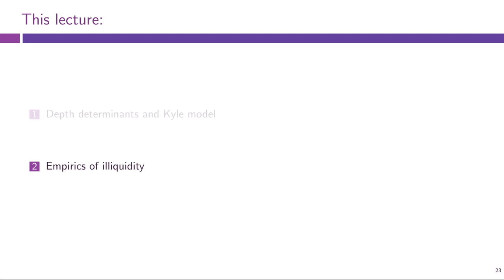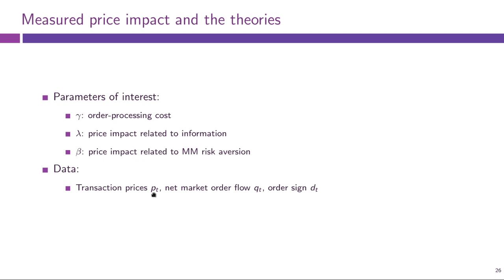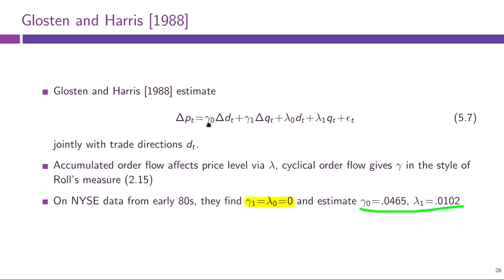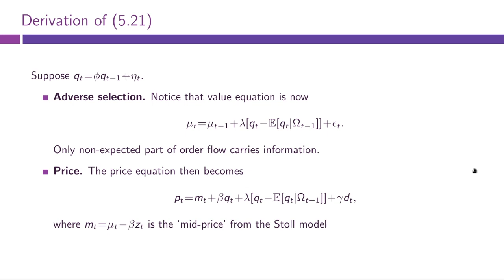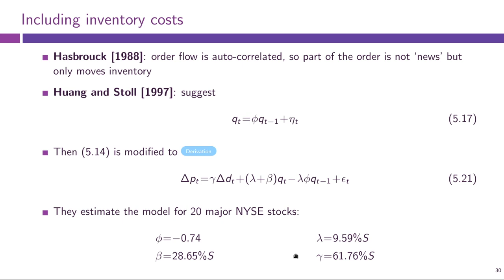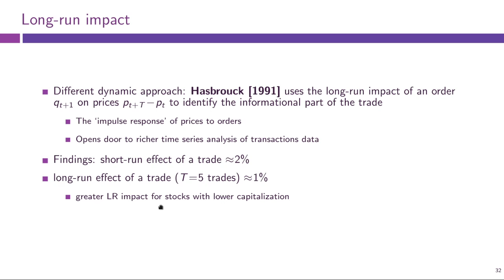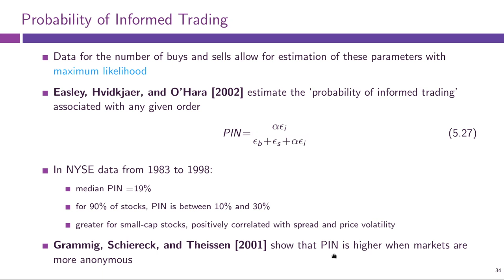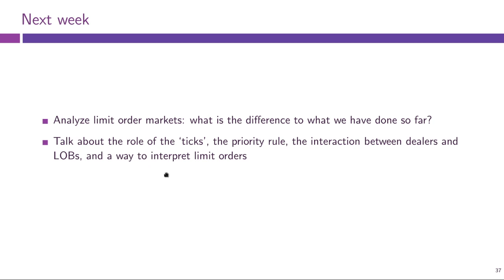Lecture 5, part 2: Empirics of Illiquidity (Financial Markets Microstructure)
Lecture 5, part 2: Empirics of Illiquidity